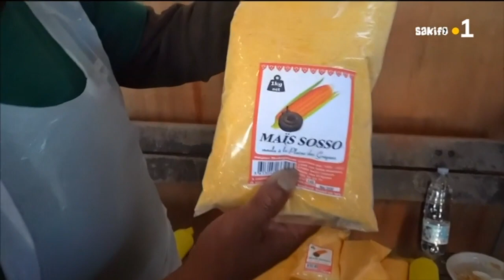Sakifo 2019 : Retour sur le Risofé avec Ti Fock sur scène